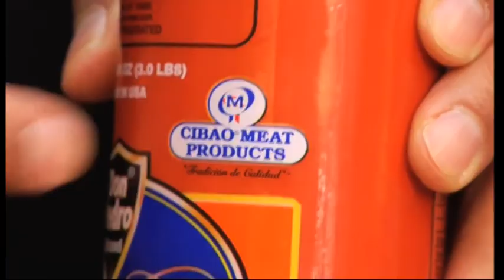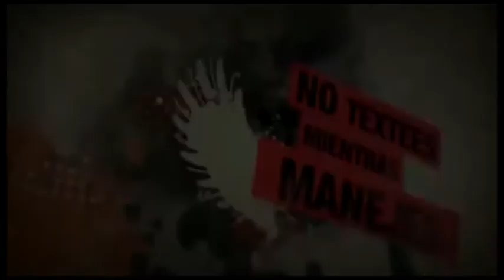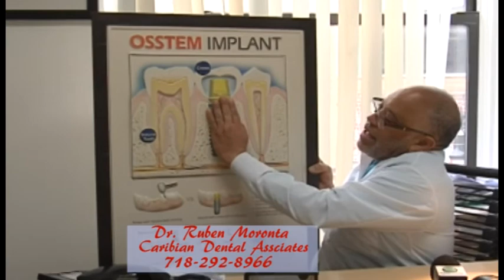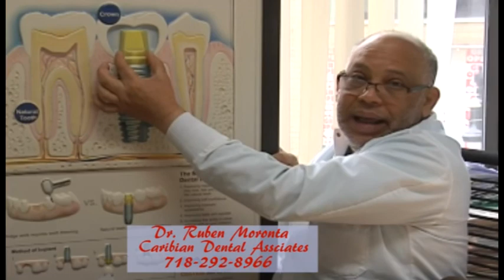Revista de Noticias sabado 18 de febrero 2017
Revista de Noticias